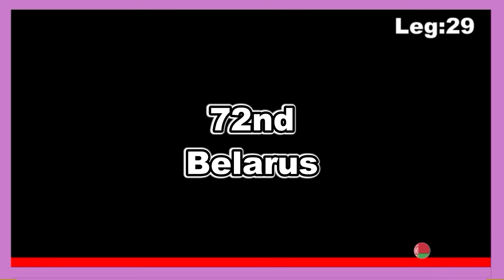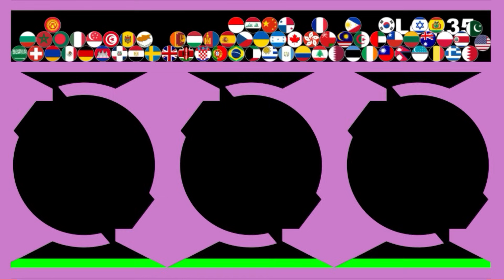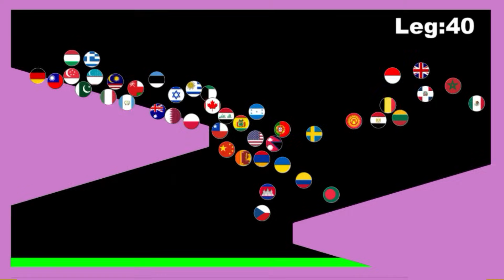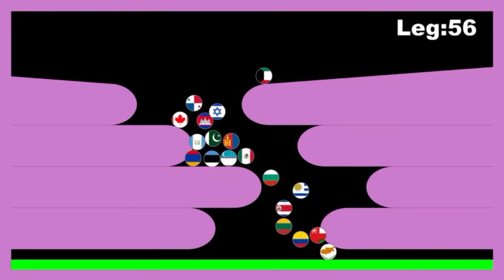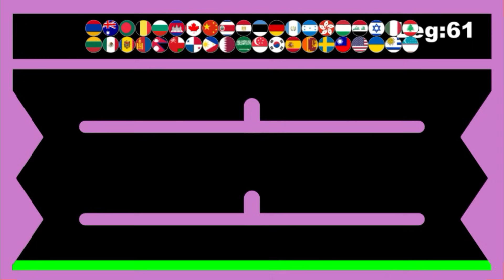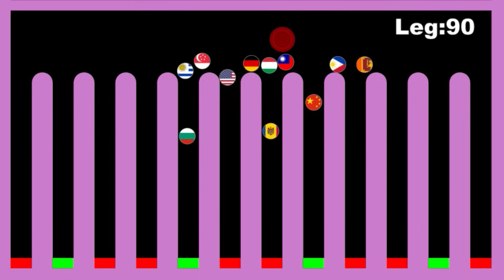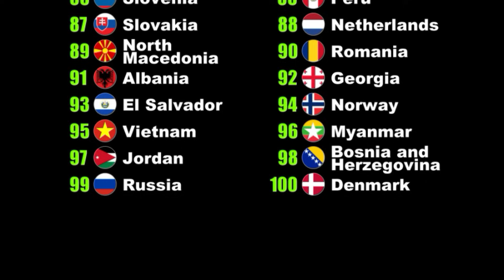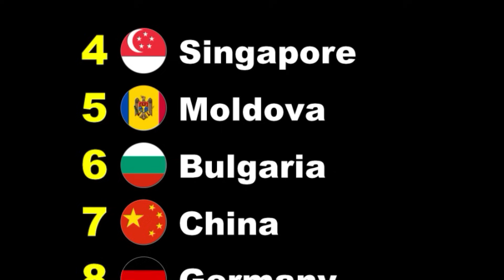100 countries & 99 times elimination8 -marble race in Algodoo- | Marble Factory 2nd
There are 100 countries and 99 stages.
Which country will win ?